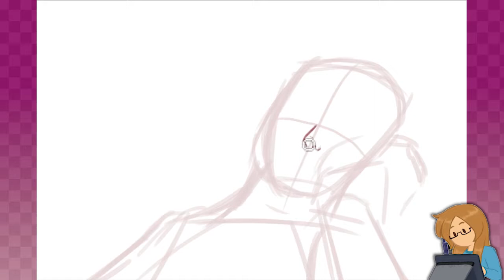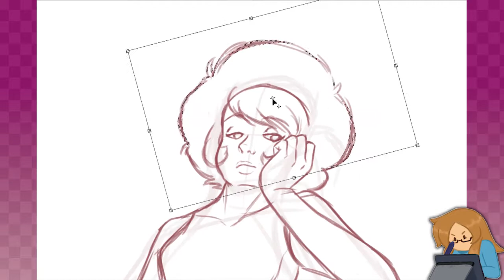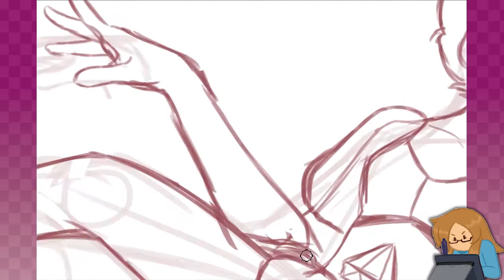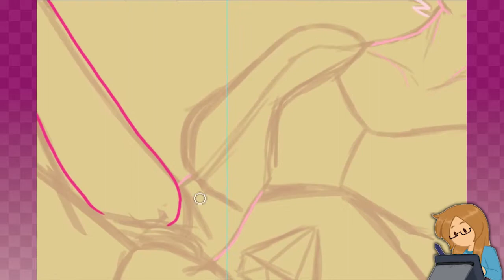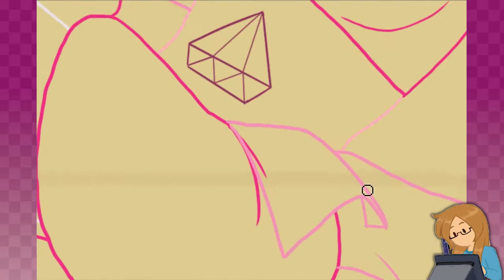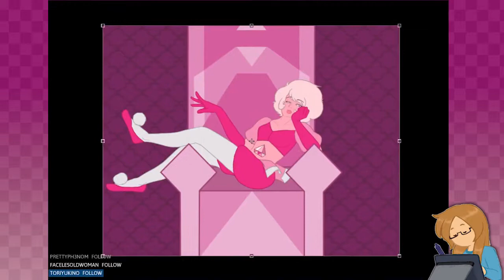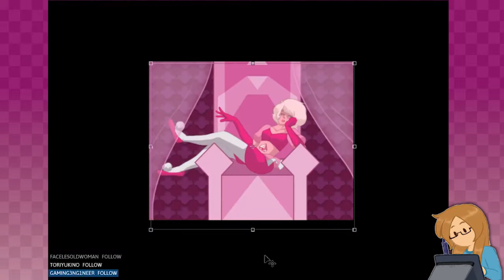[SPEEDPAINT] Pink Palanquin | Steven Universe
Pink Diamond Soundtrack [FANMADE]
Love Like You (Extended)
Second Ending Theme (Complete Edit) - A Single Pale Rose